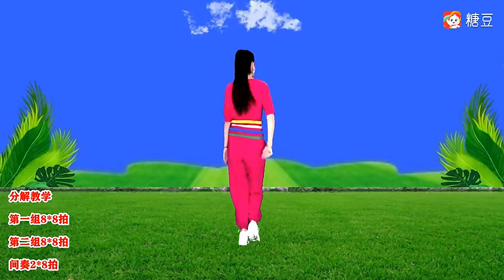水蜜桃原创《一路向北》最新版全网热搜动感时尚流行步子舞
这里是惠儿广场舞，爱好跳舞，每天会为大家分享一些简单的舞步
期待大家与我一起零基础学舞，舞出健康，舞出快乐！
惠儿广场舞 广场舞 瘦身操 本频道制作的所有视频都符合平台的使用政策，没有任何违规行为。